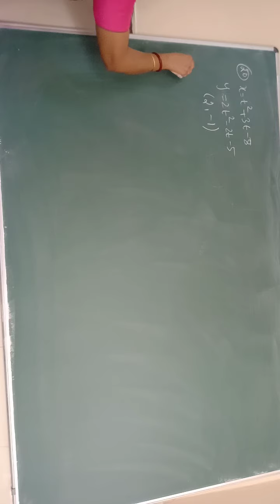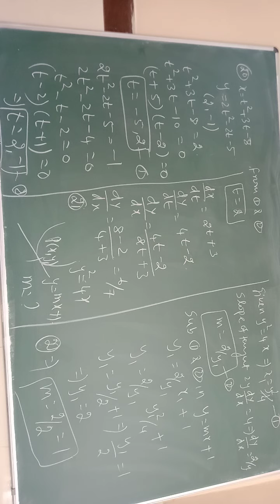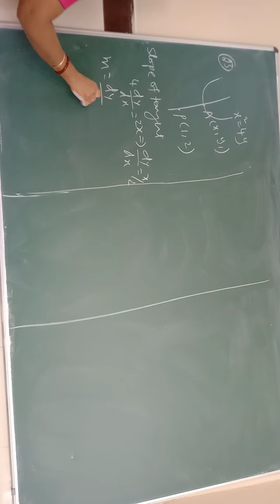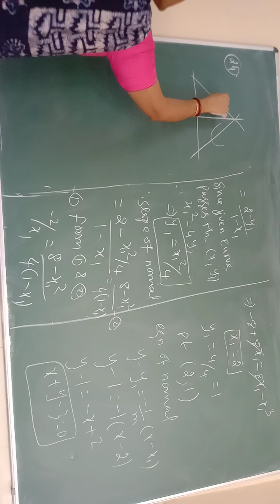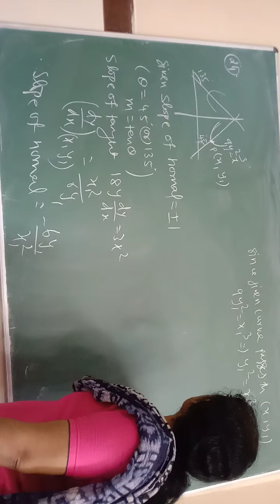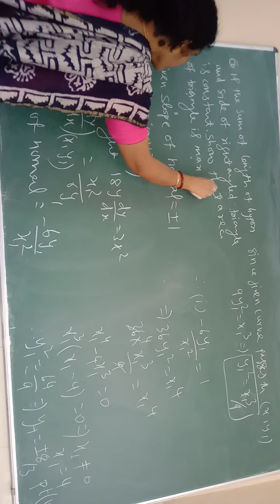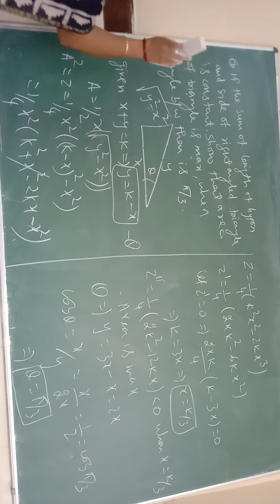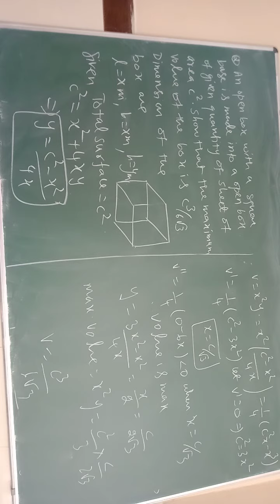APPLICATION OF DERIVATIVES MAXIMA AND MINIMA